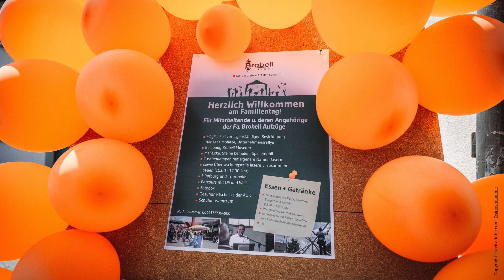Familientag 2023 - Brobeil Aufzüge GmbH & Co.KG